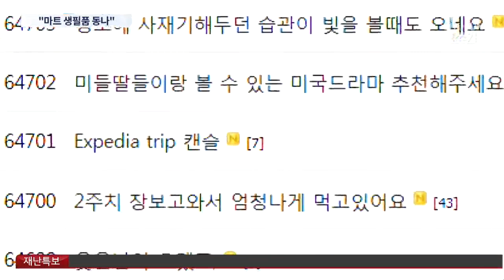미국 교민들도 비상…"마트 생필품 동나고 생수값 2배 껑충"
미국에는 우리 교민이 250만명이나 살고 있습니다. 교민 사회도 코로나 사태로 이번주부터 큰 혼란을 겪고 있다고 하는데, 사재기로 생필품이 동나는가 하면 생수 가격이 두배로 오른 지역도 있다고 합니다.